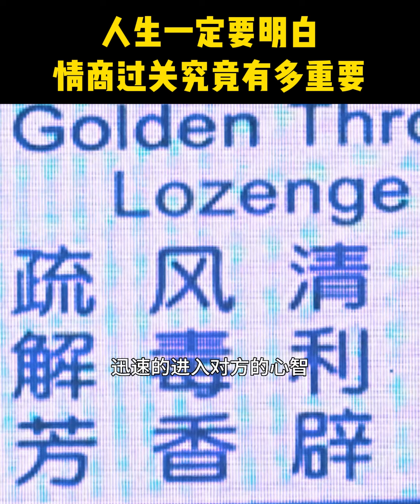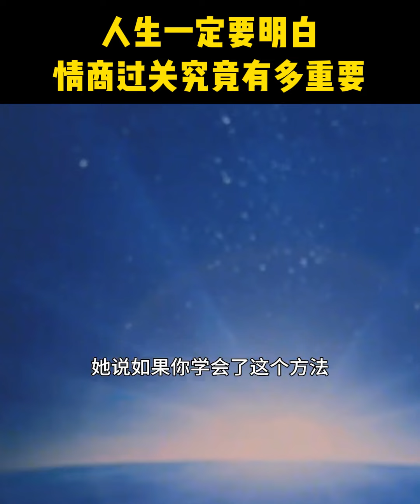【顾均辉】看完就会清楚，高情商对你的一生究竟有多大的帮助！